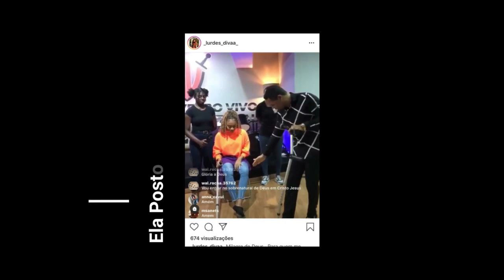Cura da cantora Lurdes Diva | Tony Calado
Não acreditava em milagres, mas Jesus foi misericordioso e a curou de uma forma impressionante